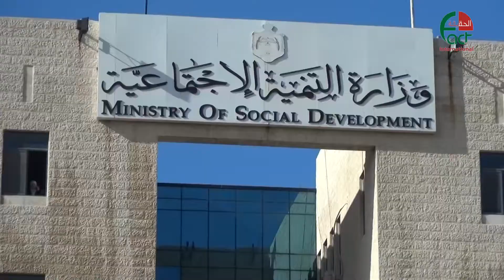الاردن اعتصام أمام التنمية احتجاجاً على إدارة جمعية المركز الإسلامي الحقيقة الدولية